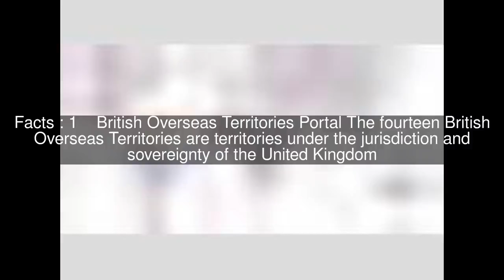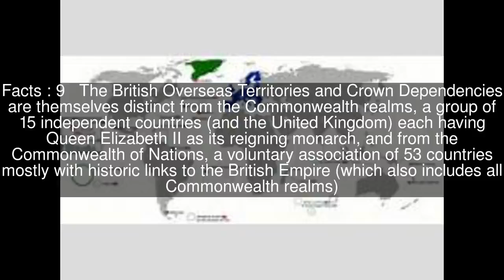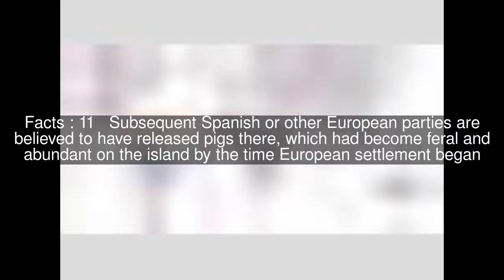Portal:British Overseas Territories Top #19 Facts